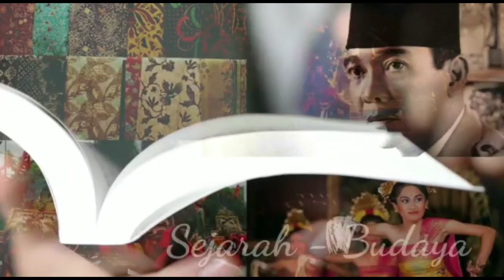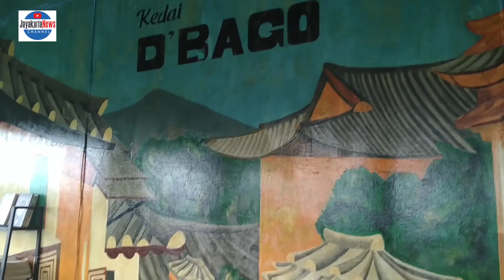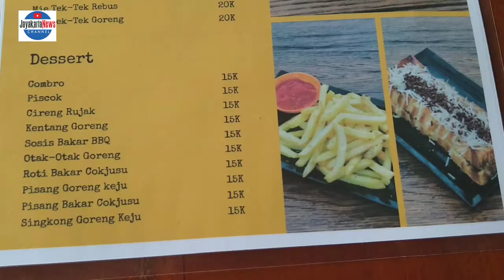Nongkrong di Lereng Gunung Salak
Kedai D'Bago, berada di Cijeruk, Kabupaten Bogor. Nongkrong di sini, serasa nongkrong di lereng Gunung Salak. Hawanya sejuk, pemandangannya ciamik. Untuk bisa menikmati view terindah, Anda harus naik ke roof top yang ada di lantai 3.